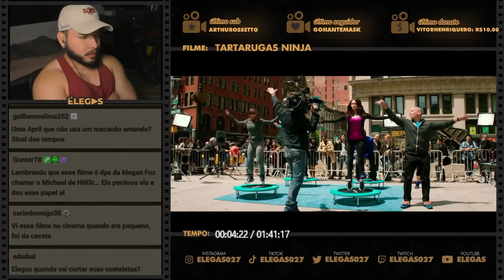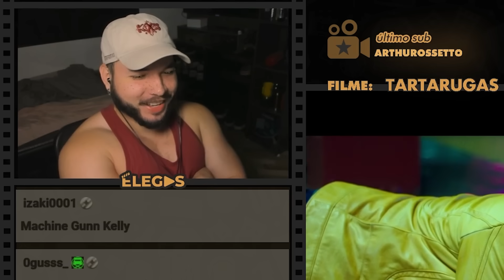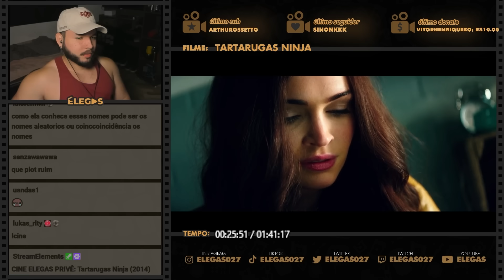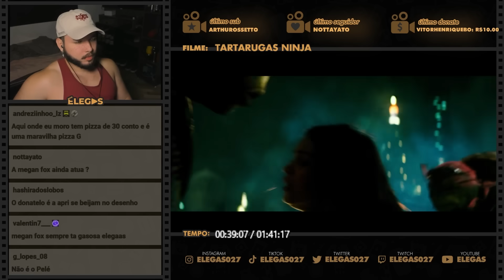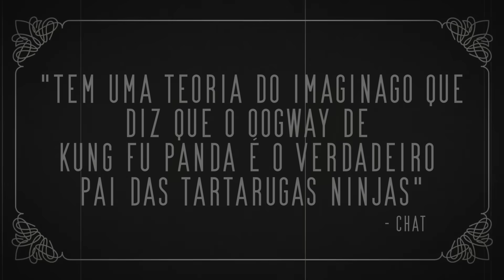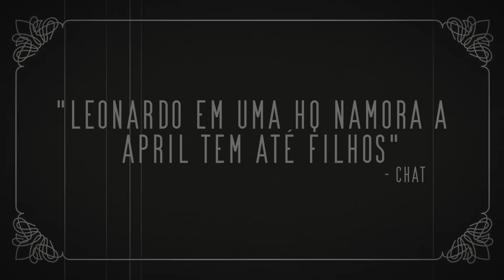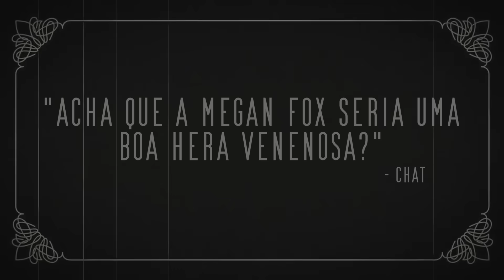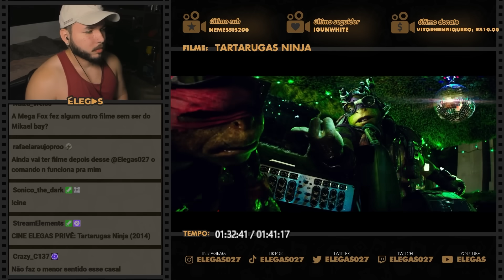ATÉ TARTARUGAS MUTANTES QUEREM MACETAR A MEGAN FOX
Elegas reagindo ao filme As Tartarugas Ninja (2014)

00:00 inscreva-se
00:10 siga-me no instagram: @elegas027
07:00 twitter: @elegas027